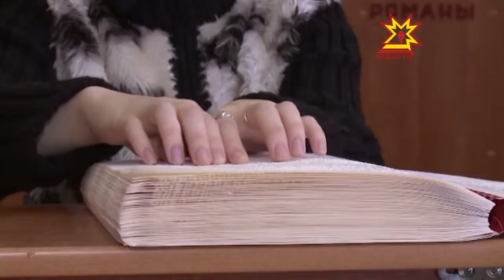Министрсен Кабинечĕ ларура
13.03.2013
Çул çинчи хăрушсăрлăха ÿстересси, инвалидсене ĕç тупма пулăшасси - çак ыйтусене паян Министрсен Кабинечĕ пăхса тухрĕ, ларура ятарлă программăсем мĕнле ĕçленине хак пачĕç.